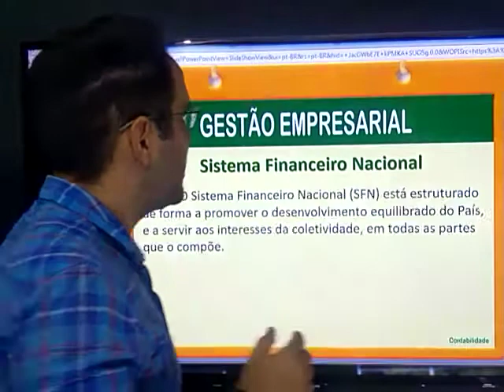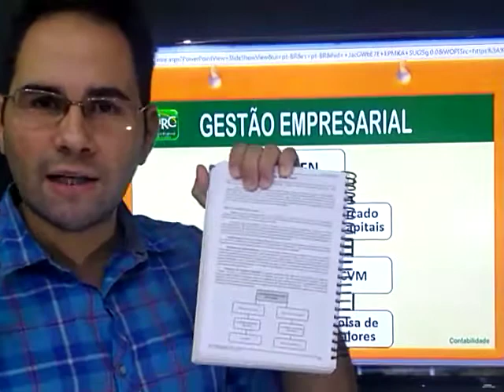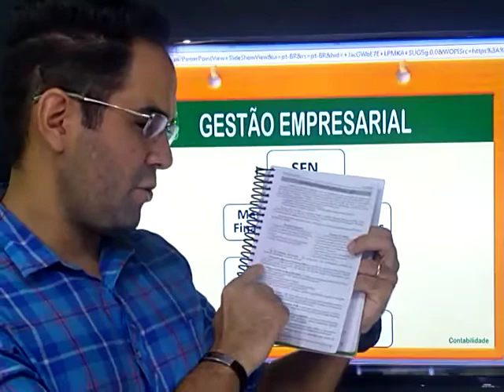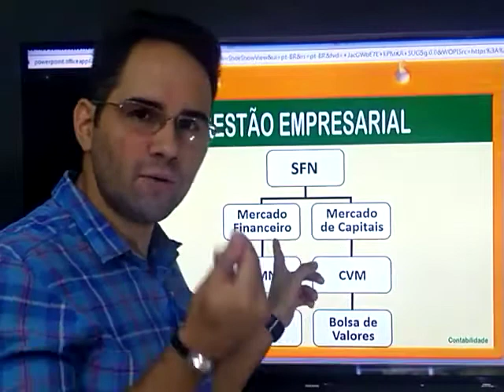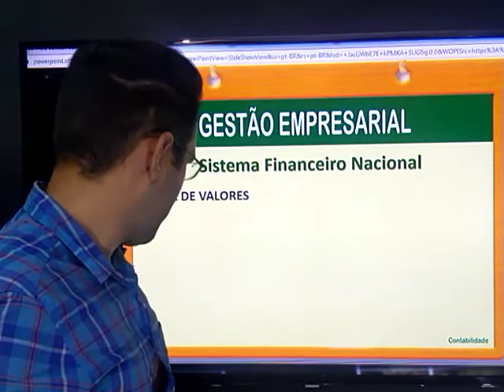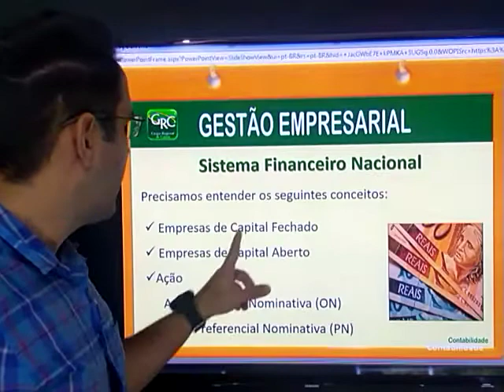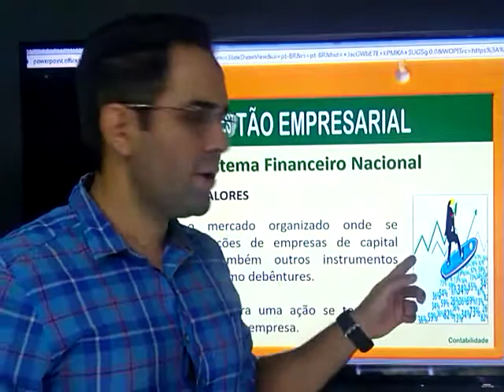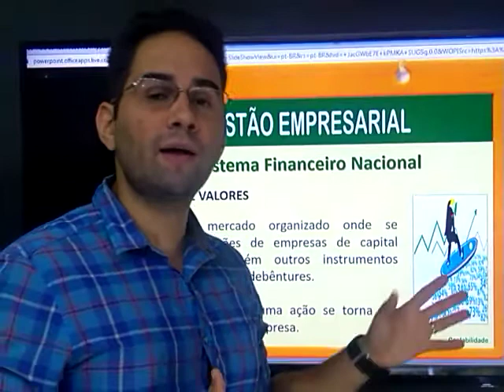SISTEMA FINANCEIRO NACIONAL - RAFAEL ALVES - GESTÃO